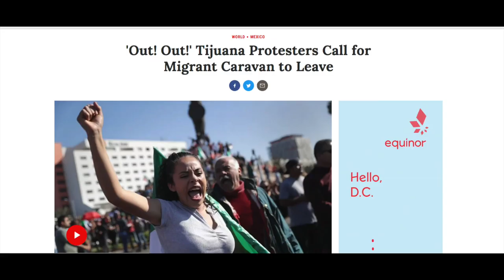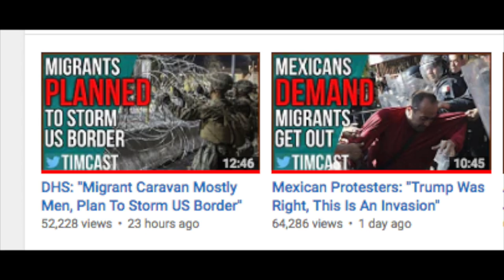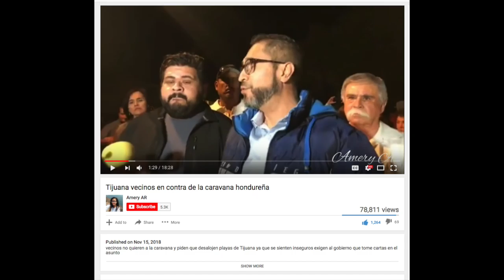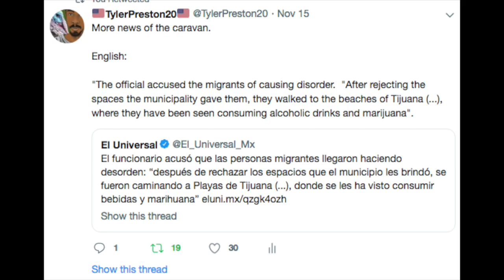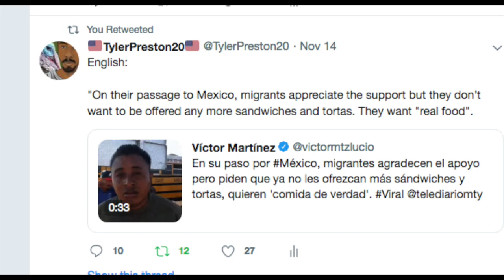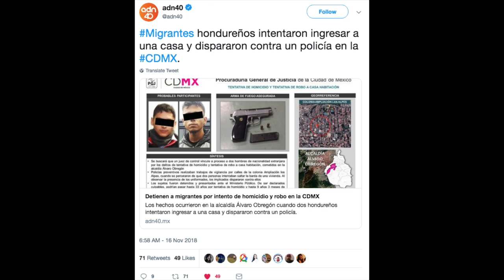Why Mexicans Are Protesting The Migrant Caravan